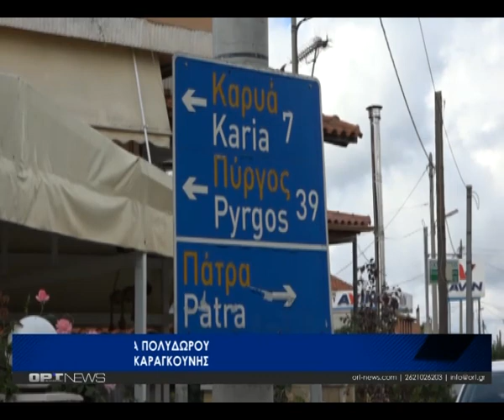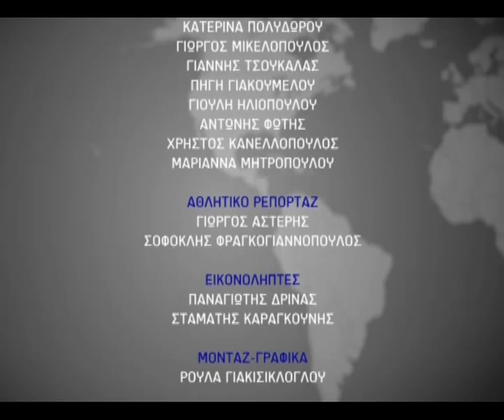Κεντρικό Δελτίο - Παρασκευή 1η Δεκεμβρίου 2023